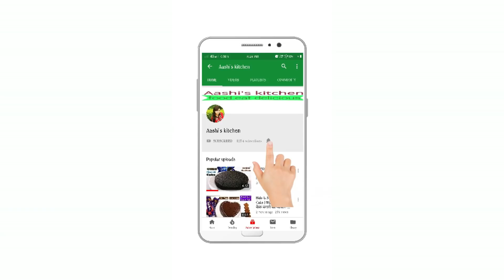Cupcake Without Oven | Eggless muffins | कड़ाई में बनाए मफिन्स (कप-केक)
आसान तरीके से बनाए टेस्टी मफिन्स व कपकेक !

"Today's Video Make Muffins/Cupcake"

INGREDIENTS:

Salt - 1 cup (for baking)

Regads
Aashi